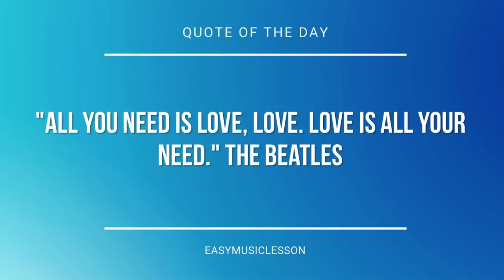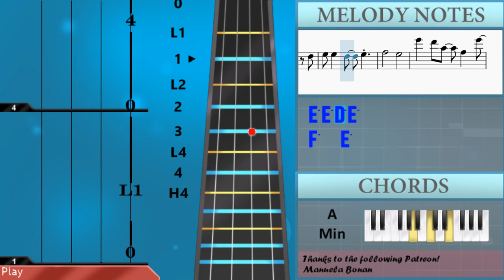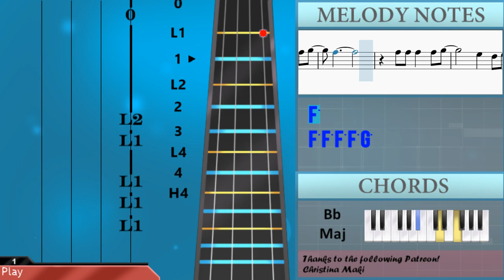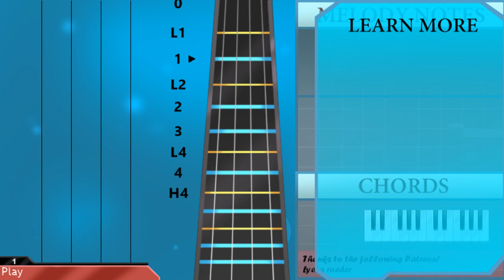How to play Careless Whisper by George Michael on Violin (Tutorial)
The easiest way to learn how to play Careless Whisper by George Michael on the violin. It's a violin tutorial for Careless Whisper by George Michael.

EasyViolinLesson teaches you to play the your favorite instrument, through easy and simple animation so that you too can learn how to play Careless Whisper by George Michael on the violin easily. A violin tutorial with visual animation graphic.

Chords of Violin arrangement:
D Min   G Min   Bb Maj   A Min   D Min   G Min   Bb Maj   A Min

Melody notes of Violin:
E6 D6 A5 F5 E6
D6 A5 F5
C6 Bb5 F5 D5 C6
Bb5 F5
Bb5 A5 F5 D5 Bb4
D6 A5 F5
Bb5 F5
D4 C4
A4   G4
F4   E4
D4 E4 F4 G4 A4
D4 E4 F4 D4 C5
Bb4
A4 Bb4 A4 Bb4
A4 Bb4 A4   D4
A4   G4
F5 D5 F5 D5 G5
C5     C5
F5 F5 F5 F5 E5 E5 E5
E5 D5 D5   D5
F5   E5
D5
D5 C5
C5 Bb4
E4   F4 G4
A4   D5
D4
F5   E5 E5
D5
A4   G4
F4   E4
Bb4
D5 F5 F5 E5 E5 E5
E5 D5 D5
C5     C5
E5 E5 F5 G5 F5 A5
G5 G5 G5 F5
D6 A5 F5
Bb5 F5
D6 A5 F5
Bb5 F5
A4 Bb4 C5 D5
E5 F5 G5 A5 D5
A5 G5 G5 F5 A5
G5 F5 F5 D5 D5
G5 F5 F5 D5
E5 D5 E5 D5 E5 D5 E5 D5
E5 F5 G5   D5
D6     C6 C6
Bb5 A5 Bb5 A5 A5 A5
A5 G5 G5 F5 D5
C5     C5
F5   E5
D6 A5 F5
Bb5 F5
C6 Bb5
D6
A5 G5 F5
G5 F5
E5
D6 C6
C6 C6
Bb4 C5 D5 F5 A5
G5   F5 G5
F5